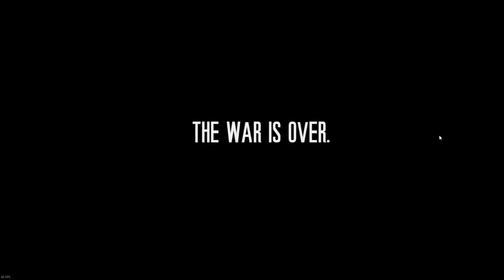This War of Mine (PC) || Episode 24: Das große Finale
Der Kreis schließt sich und in der letzten Nacht besucht die WG noch einmal die Kirche, in der Jakob so tragisch verendete. Danach ist alles vorbei. Der Vorhang schließt sich. Die Text-Credits rollen. Ende.